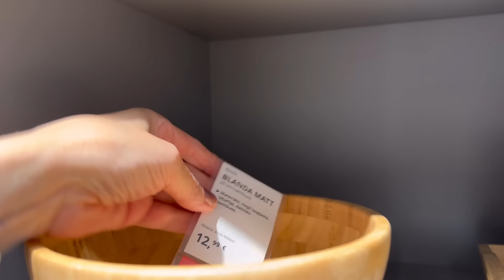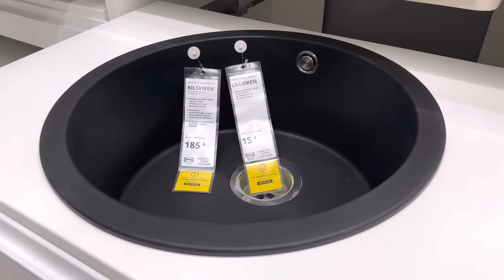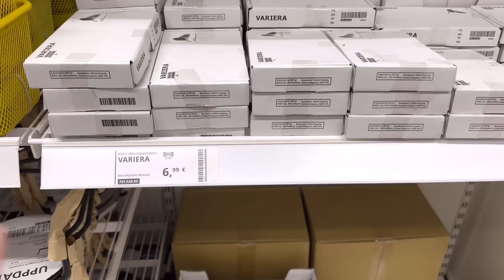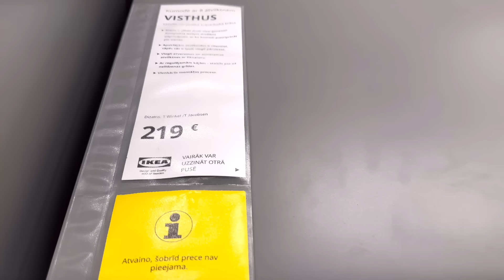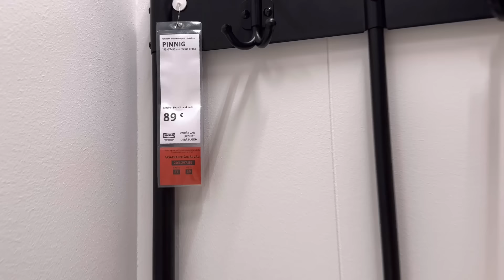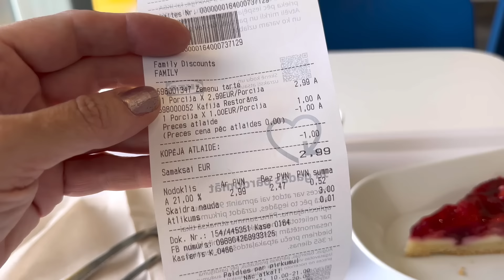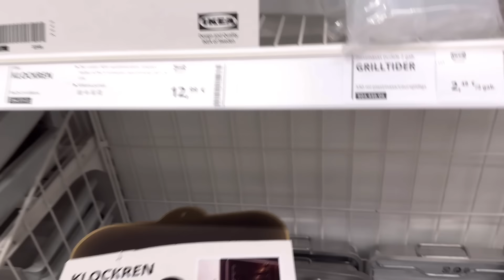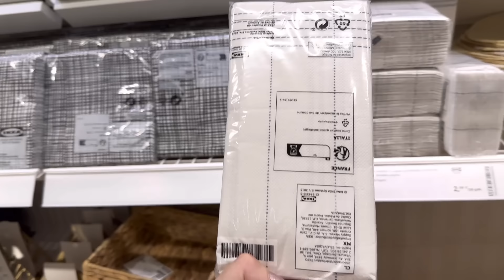✅ IKEA В ПОИСКАХ ПРИХОЖЕЙ ✅ Ruta Vlog